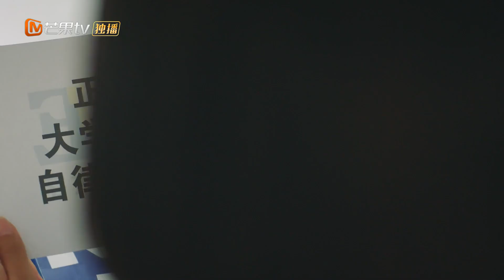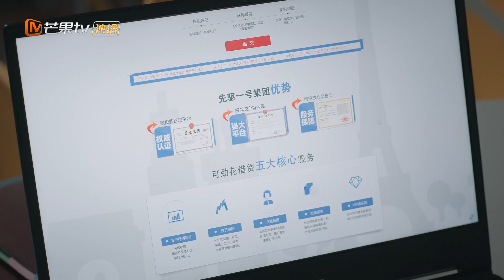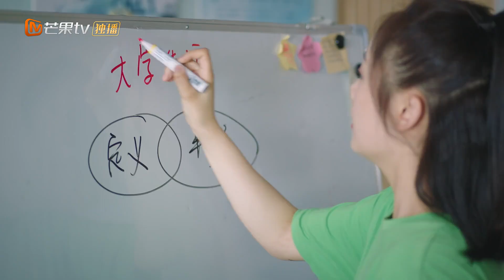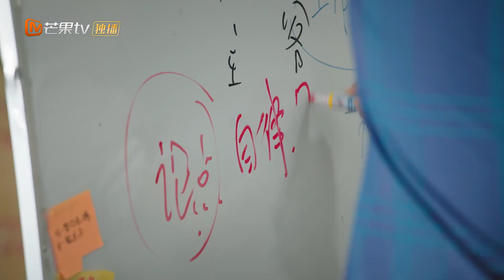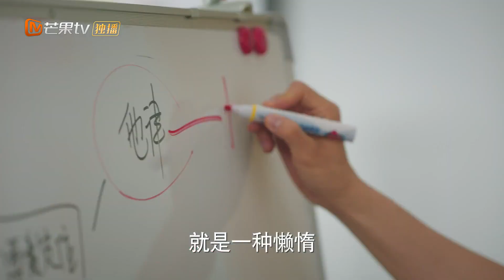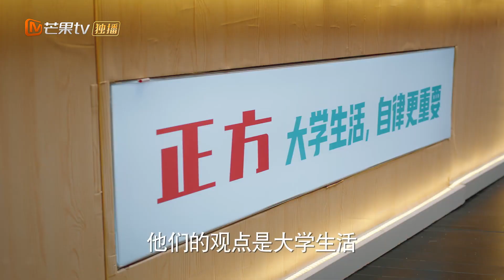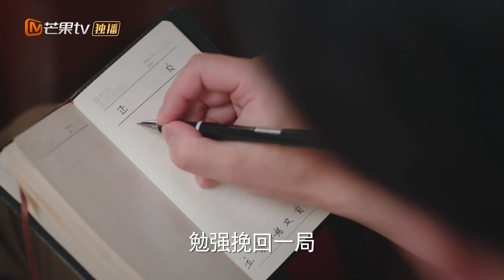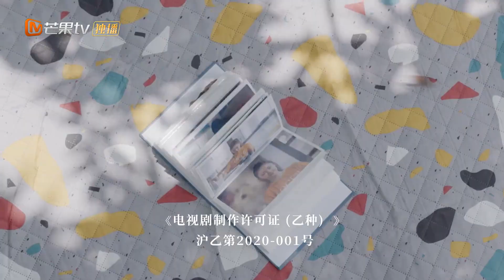الحب هو الحب | أهلاً بشريكي المخالف الموسم الثانى Hello Debate Opponent | الحلقة 3 | MangoTV Arabic